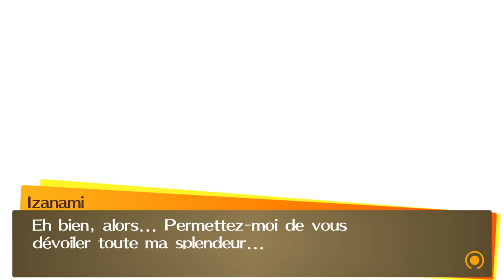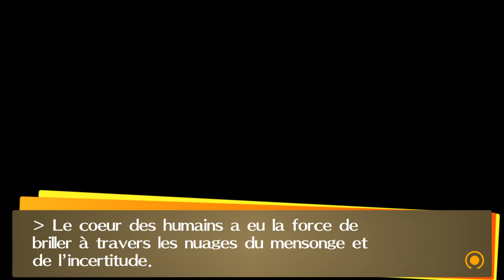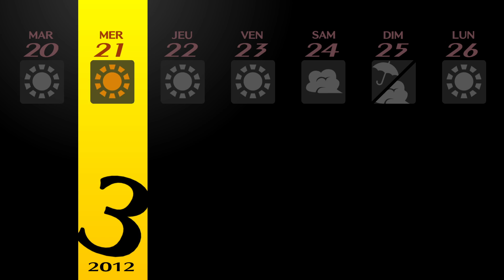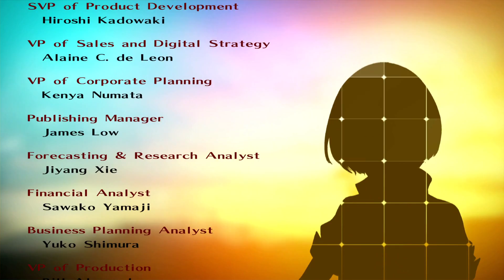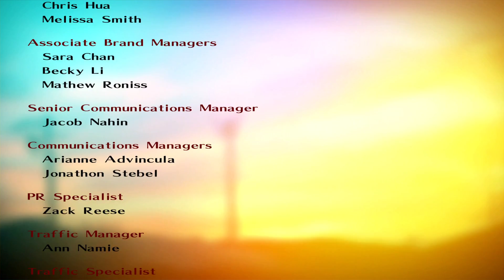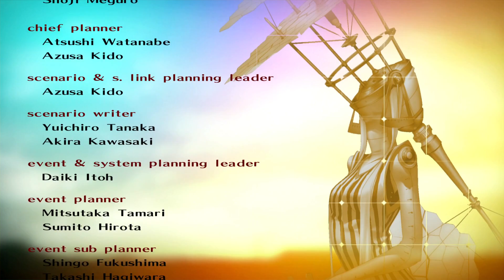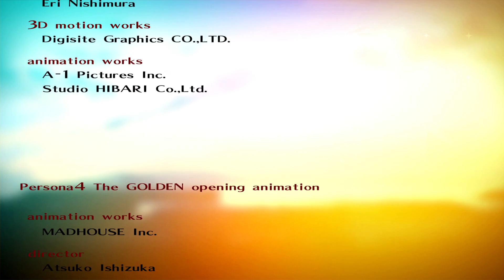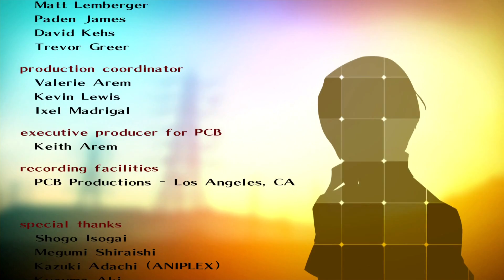Let's Play Persona 4G [FR] 69 FINAL : L'AFFAIRE EST CLOSE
Et voilà, encore une grande et belle histoire qui se termine.
Partir à l'aventure avec cette bande de débile fait toujours son petit effet.
Personnellement la fin de P4G m'avait plus affecté que celle de P5/P5R.
Et vous ? Comment avez-vous trouver la fin ? Et le LP dans sa globalité ?